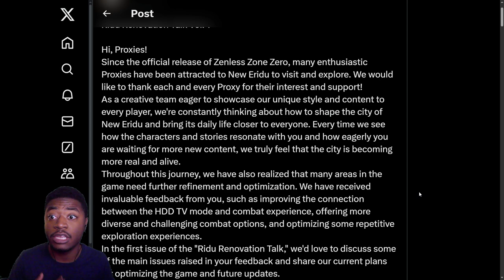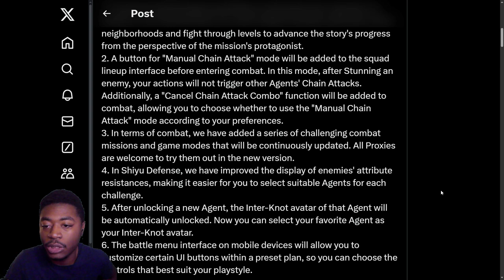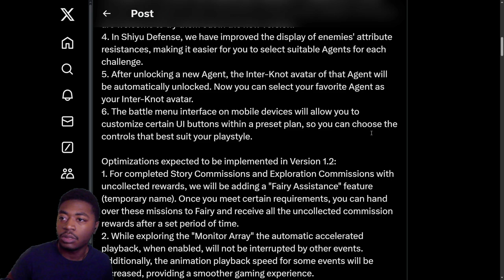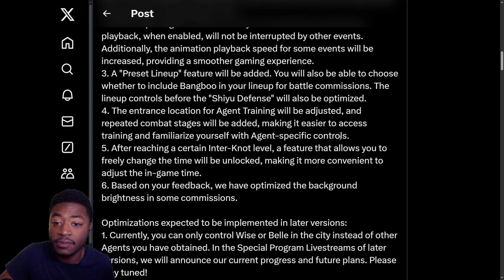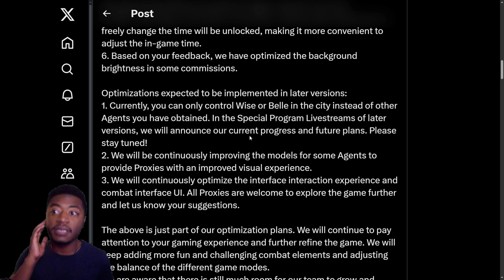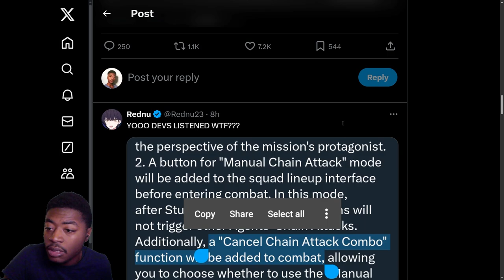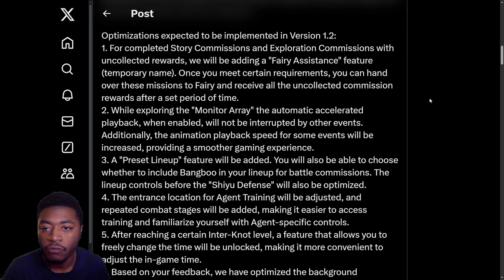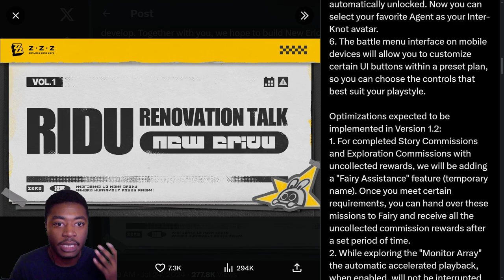DEVS LISTENED!! Ridu Renovation Talk Vol.1 Overview | Less TV's, No More Belle / Wise & New Modes!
We Did It, We Actually Won.